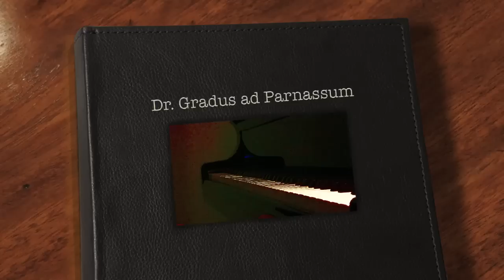Claude Debussy - Dr Gradus ad Parnassum by Chris Finelli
A fun and I think beautiful piece based on Claude Debussy's little daughter Chouchou practicing her technical exercises at the piano. It accelerates to the end where you can imagine the door slamming behind her as she races to play outdoors. I first heard this piece when it was featured in the animated short film, "Getting Started". Hope you enjoy.